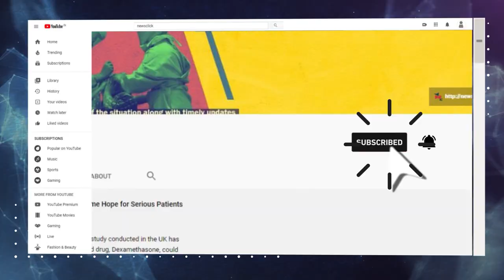Kashmir: Civilian Killed in Encounter between Forces and Militants, Family raises Questions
A 22-year-old milk vendor called Abid Mir was killed in an encounter between Forces and Militants in the Pampore region of Kashmir. While the Police say that Abid was killed due to the indiscrimate firing of LeT Militants, the family allege that he was killed by an army bullet.